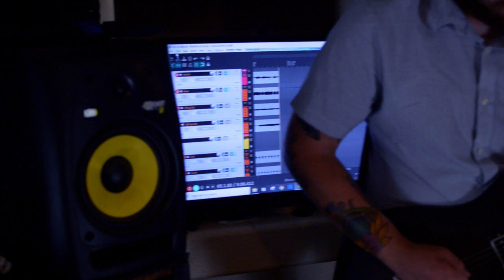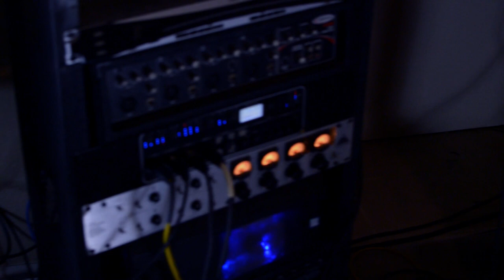LIKE MINDED SESSIONS - Tigerwine